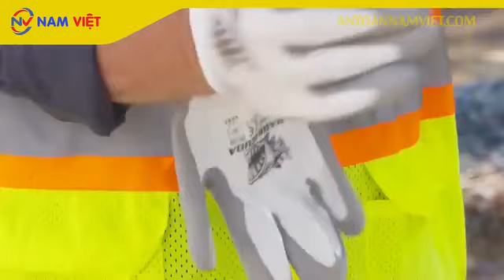An toàn lao động giúp cải thiện hiệu suất và hiệu quả làm việc của nhân viên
Bạn muốn nâng cao hiệu suất làm việc trong công việc của mình? Hãy khám phá cách An Toàn Lao Động không chỉ bảo vệ sức khỏe mà còn tăng cường hiệu suất và hiệu quả làm việc của nhân viên. Video này sẽ giúp bạn hiểu rõ hơn về tầm quan trọng của việc duy trì môi trường làm việc an toàn và cách nó có thể tác động tích cực đến sự nghiệp và sản xuất của bạn. Hãy cùng nhau khám phá những chiến lược và thực tiễn thông qua các ví dụ thành công, để biến An Toàn Lao Động thành lợi thế cạnh tranh và động lực tăng trưởng không ngừng cho doanh nghiệp của bạn!

Tải về bộ tài liệu An Toàn Lao Động (32 ngành nghề phổ biến)
Tìm hiểu về dịch vụ Huấn Luyện An Toàn Lao Động
Tìm hiểu về dịch vụ Quan Trắc Môi Trường Lao Động
Đăng ký Dịch vụ huấn luyện an toàn lao động
Huấn luyện an toàn vệ sinh lao động là gì?
✌️FOLLOW AN TOÀN NAM VIỆT✌️

🎬BẢN QUYỀN VIDEO THUỘC VỀ CÔNG TY TNHH HUẤN LUYỆN AN TOÀN VÀ QUAN TRẮC MÔI TRƯỜNG NAM VIỆT